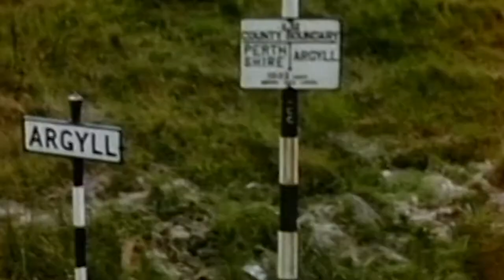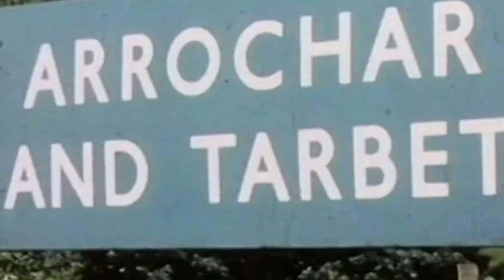West Highland Railway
A journey along one of the most scenic railway lines in Britain, linking the fishing port of Mallaig on the west coast of Scotland to the city of Glasgow.